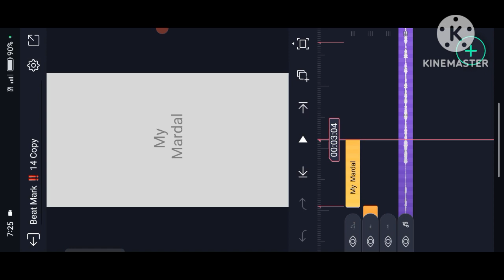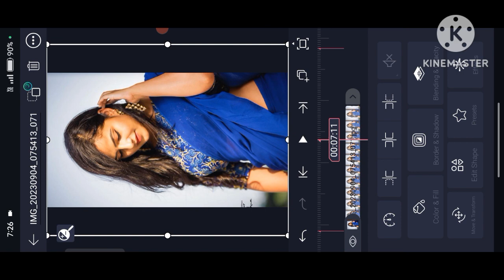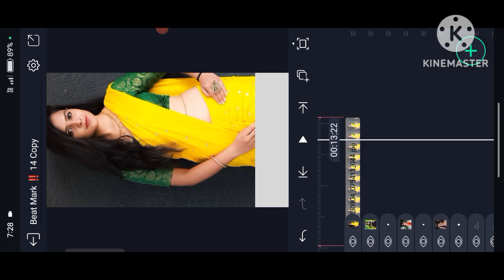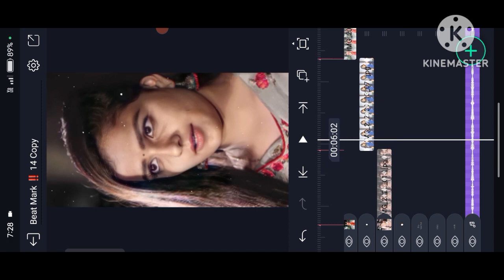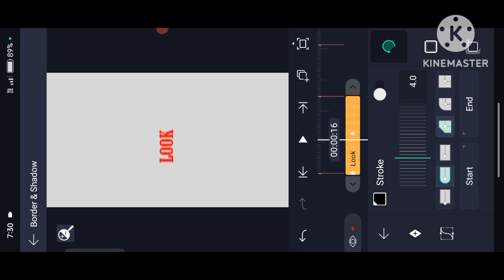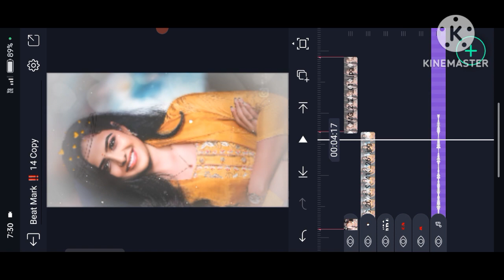TRENDING LOVE BGM WHATSAPP STATUS TELUGU ALIGHT MOTION VIDEO EDITING INSTAGRAM VAIRAL REELS Editing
LIKE AND SHEAR AND COMMENT